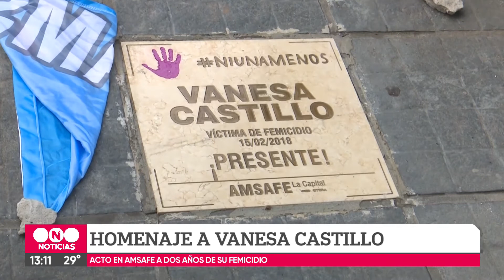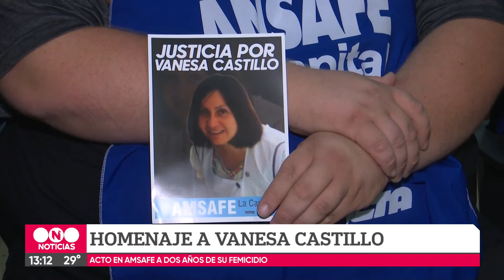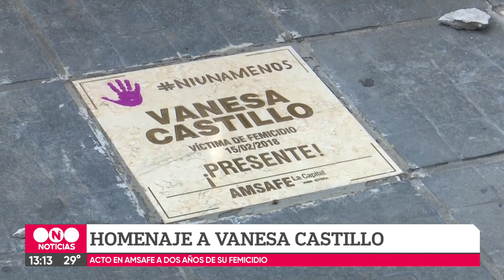Homenaje de los docentes a Vanesa Castillo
Se cumplen dos años del femicidio de la docente en Alto Verde y desde Amsafé La Capital renovaron el pedido de justicia. Descubrieron una baldosa en la vereda del gremio